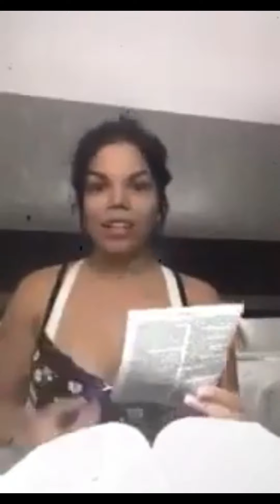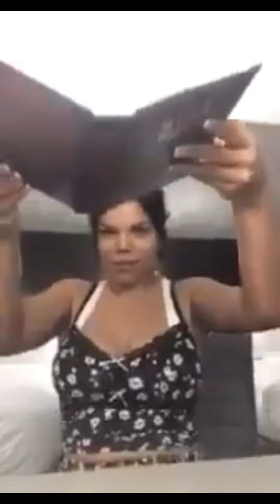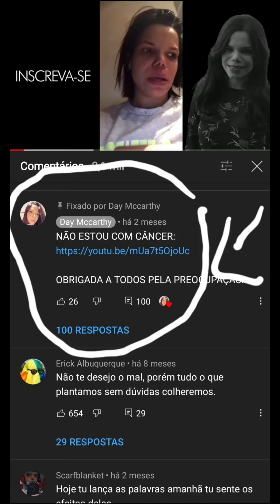Day Mccarthy a socialite que queimou a bíblia revela câncer na cabeça e pede orações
O canal informecrente, tem como objetivo trazer informações sobre notícias do mundo gospel. Prezamos a credibilidade pelas informações divulgados,  e por isso, busca averiguar em meios de comunicação confiáveis, antes de fazer a publicação de qualquer conteúdo,  a fonte de cada notícia é creditada no vídeo de forma oral ou escrita na descrição do mesmo.

Nosso intuito não tem como objetivo ofender ninguém. Caso tenha algum conteúdo que publicamos e que alguém se sinta ofendido por gentileza entrar em contato conosco via e-mail. Obrigada!